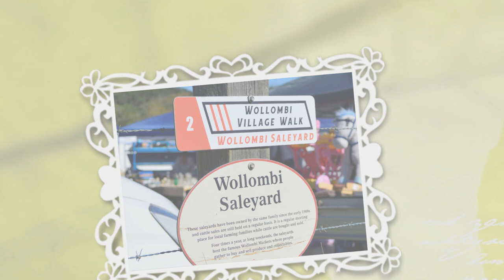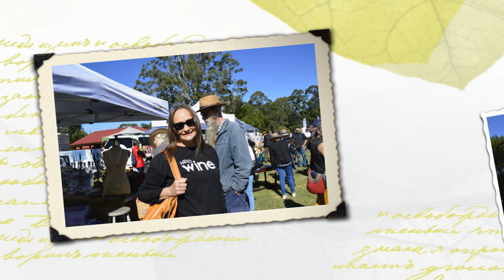Wollombi Markets Easter Monday 2023.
Wollombi is a small village in the Hunter Region of New South Wales, Australia. It is within the Cessnock City Council LGA, situated 29 kilometres southwest of Cessnock and 128 km north of Sydney. To the south is the village of Laguna, to the east, the village of Millfield and to the north, the village of Broke.

Visit historic Wollombi on the holiday Monday of each long weekend (Easter, June and October) and on Australia Day for this great market of over 100 stalls, including local produce and crafts, plants, clothes, tools, bric-a-brac and much more.

Black & White ~ Rock n Royalty...Joey M Wilson 🤘🖤🤍